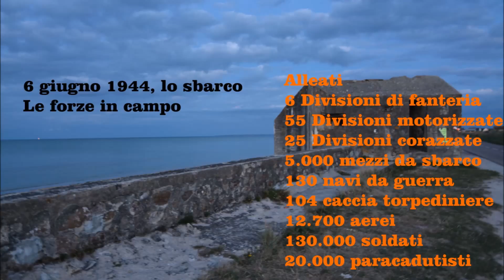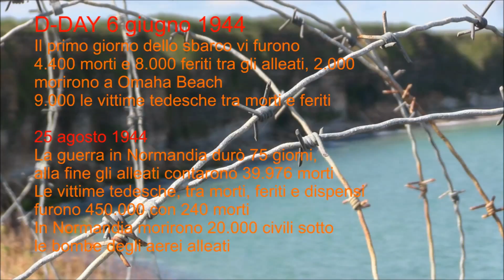Il cuore e la memoria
Normandia, i luoghi dello sbarco